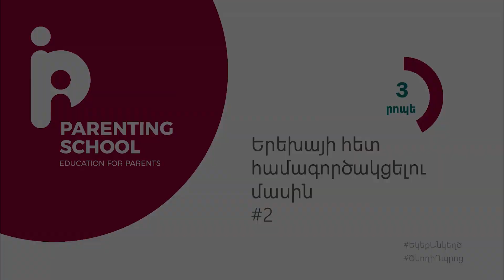Երեխայի հետ համագործակցելու մասին #2 (սուրդոթարգմանությամբ)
Ծնողների ու երեխաների պահանջմունքները հաճախ չեն համընկնում, ու չհասկացված է զգում ինչպես երեխան, այնպես էլ ծնողը։ Ի՞նչը մենք այն չենք անում ու ինչպե՞ս վարվել բարդ իրավիճակներում, որպեսզի հրավիրենք երեխային համագործակցության։ 3 րոպե կարևորի մասին։